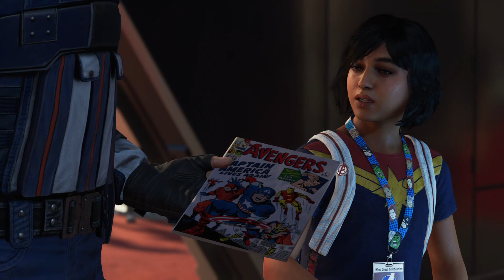#1 Marvel Avengers PC Gameplay (漫威復仇者劇情攻略中文字幕)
喜歡我的影片記得幫我按個大大的喜歡˙ˇ˙
 您的支持與鼓勵是我發片最大的動力!OUO
怪盜浣熊 marvel avengers